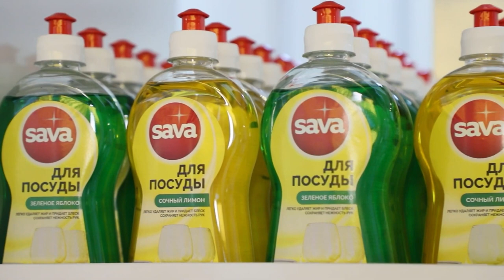Conte elegant / Սպառողի գոհունակություն